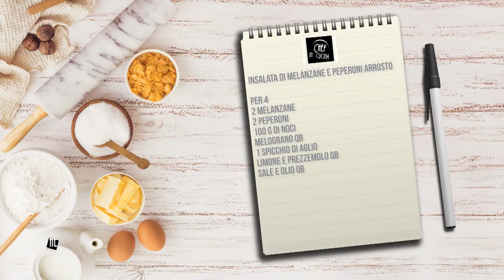Chef in Cucina - Insalata di melanzane e peperoni arrosto